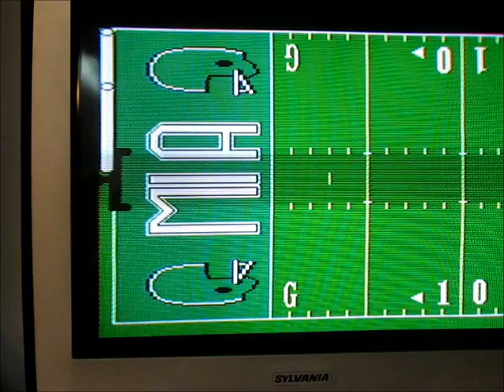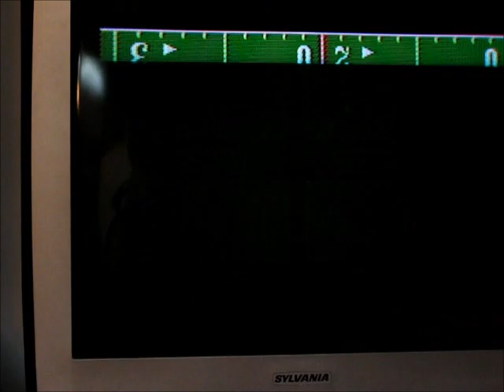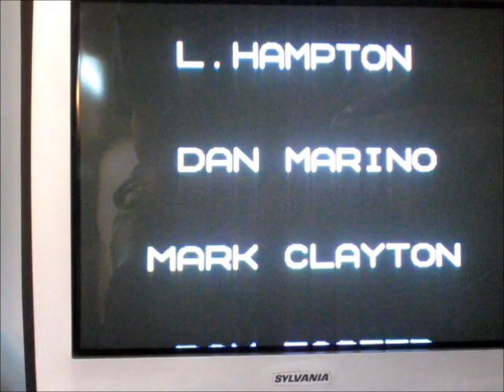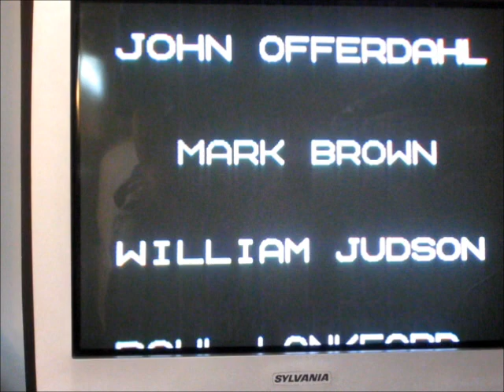Tecmo Bowl - Miami vs. San Francisco second half (TV MA)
Dolphins/Niners for the championship.